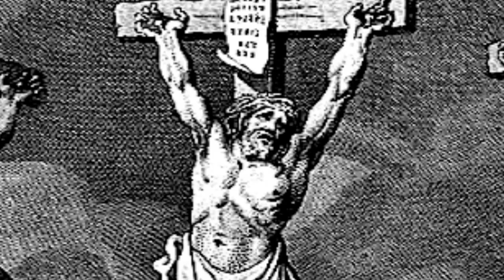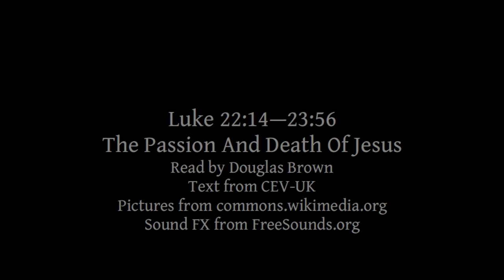Luke 22:14—23:56 | The Passion And Death Of Jesus | Lectionary bible reading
Luke 22:14—23:56, The Passion And Death Of Jesus